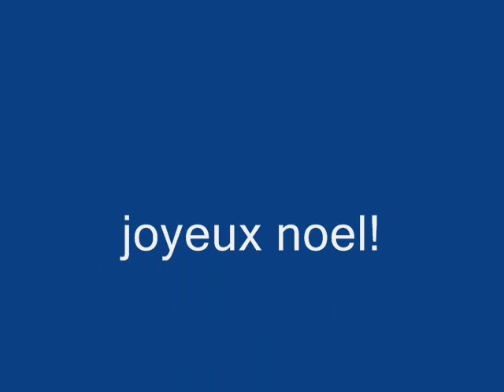SOIREE DE NOEL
SOIREE D ENOEL 07 EN VIDEO